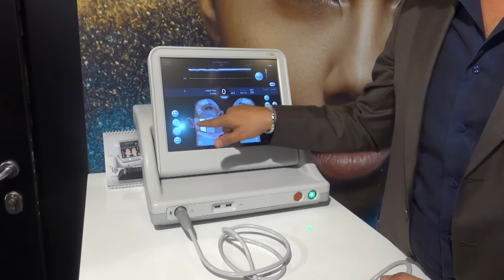Rocco Carfagna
Intervista a Rocco Carfagna, medico chirurgo estetico, in occasione della XVII edizione del Congresso Internazionale Medicina Estetica Agorà Amiest

Be-yonder magazine online
Intervista a cura di Elisa Stefanati
Edizione a cura di Valeria Gelosa